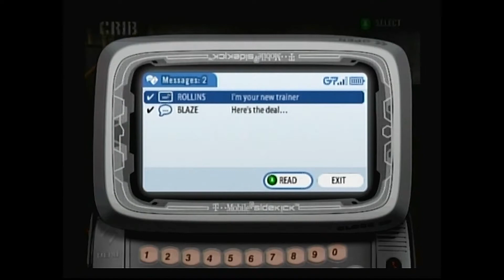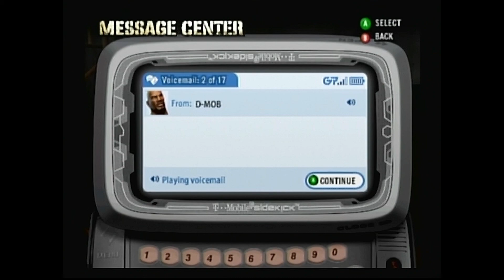Def Jam Fight for NY - Creating Nipsey Hussle (HARD)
Posted for "Oristo Reality Zone".  He won the voting competition, so his request has been fulfilled!